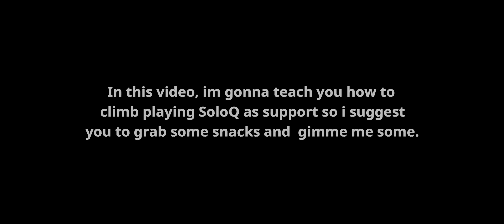Wild Rift: HOW I REACHED MASTER IN 9 DAYS ( SUPPORT SOLOQ )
How to solo carry with Thresh!!